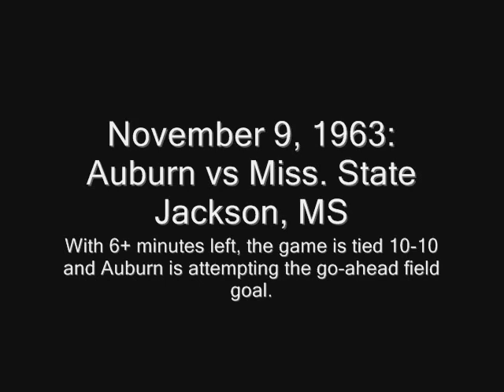1963 Mississippi State vs Auburn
November 9, 1963 - #5 Auburn is upset by Mississippi State in Jackson, MS.  After turning it over on downs, Mississippi State's, Sonny Fisher intercepts Auburn and sets up Justin Canzale's 36-yard game-winning field goal.